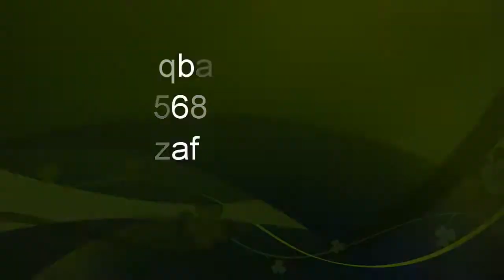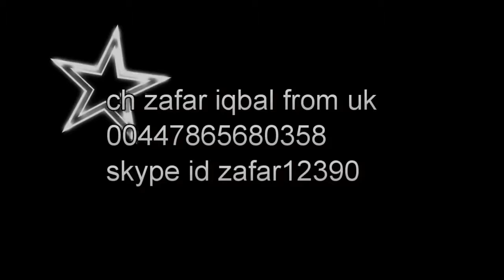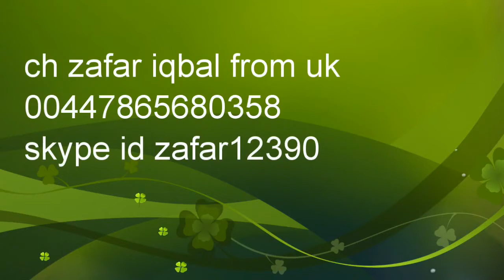Ek Phul Motiya Da maar ke HD song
ch zafar iqbal from uk
skype id zafar12390